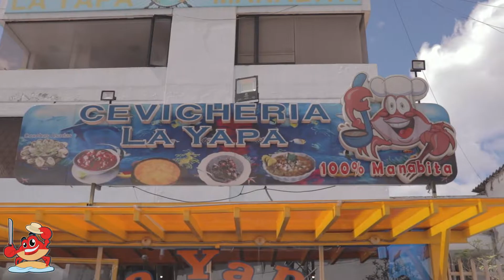la yapa manabita local 1